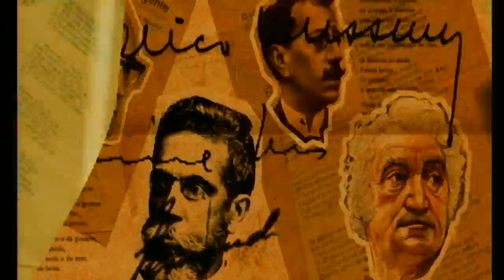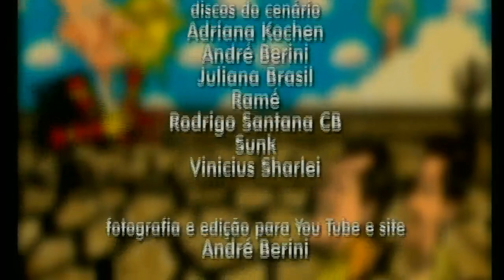Bem Cultural entrevista Gardênias Lago, Nice BR07, Andrea Dutra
Programa Bem Cultural, da TV Vila Imperial, canal 19 na Tech Cable Direção e apresentação de Catarina Maul. Entrevista do dia 27/11/2018, com Gardênias Lago, Nice BR07, Andrea Dutra